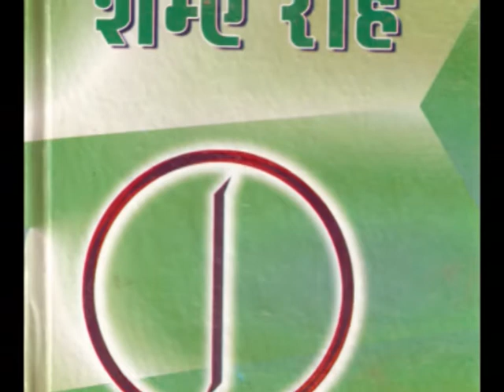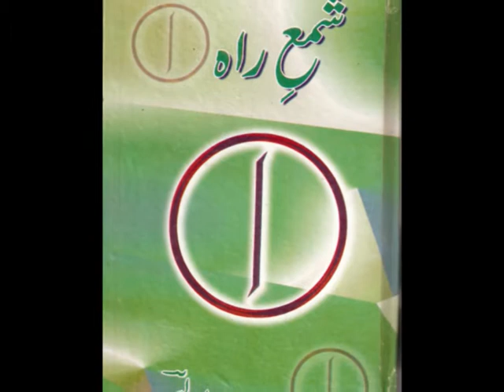Shayad Yehi Behtar Ho - Poem Hindustani - شاید/शायद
Poetry: owais
Video: 'vidaripollen'
Sound Recording: Ranjan / Rafique Dowjah

A short Hindustani poem...

(Hindustani = Hindi / Urdu, which is basically the same language with TWO standard registers; each using a different borrowed script and part of the vocabulary borrowed from different older languages.  All grammar, almost all native vocabulary, and most idiom is common.  Each is completely comprehensible when spoken without the intention of not being understood.  Unfortunately, communal / religious hawks did and continue to rip the connections asunder).

If someone wants me to add the text of the poem in this description in Roman / Devanagari / Persian script, please leave a comment to that effect.  I will try to do so.